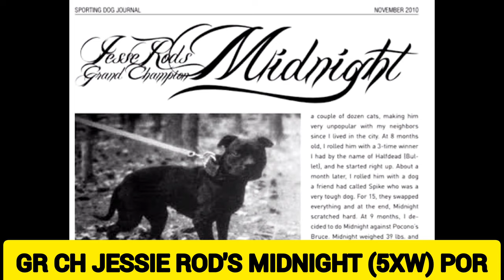Pit Bull Grand Champion - JESSIE ROD'S MIDNIGHT 5xW POR - Dogfighting History